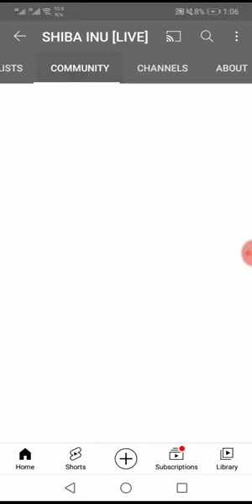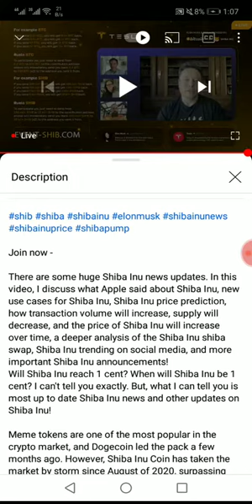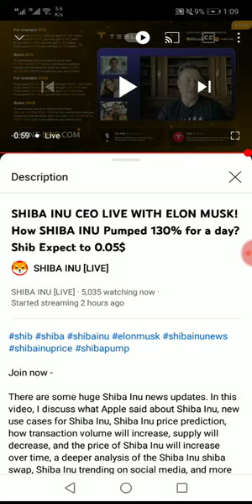Shiba Inu Ceo with Elon Musk with Ali Raza Panjwani | How Shib Inu Pump 130% 250% 300% 0.05$ 1 cents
Shiba Inu Ceo with Ali Raza Panjwani and Elon Musk  | How Shib Inu Pump 130% 250% 300% 0.05$ 1 cents

Free AIRDrop of Shib inu Token on coinbase Join Now | Cryptocurrency learning and earning online

get free Shib Inu

office live shib innu with Elon Musk

Shiba Shib got 250 % How to get double 2x to 10x plus cypto ibex cypto

Shib Going 200% profile or Loss 5% then 250% | Cryptocurrency Earning | Fly High to Dream

Binance Earning more BTC cypto earn more money

btc cypto Earning

$10 Gift to create account on Coin Base wallets